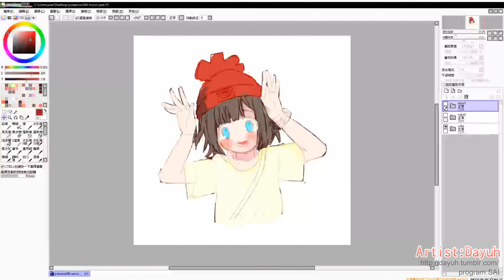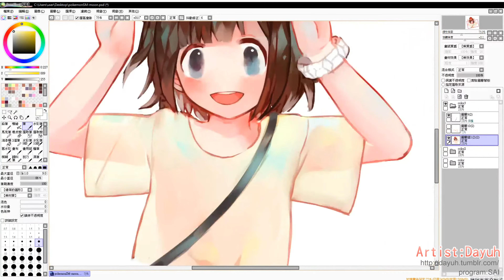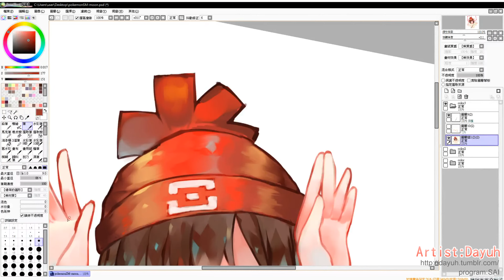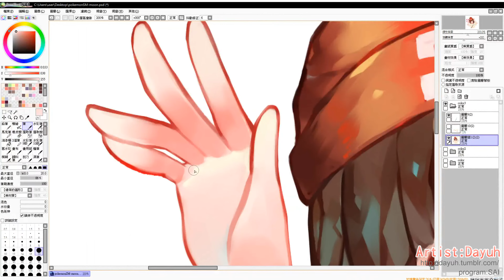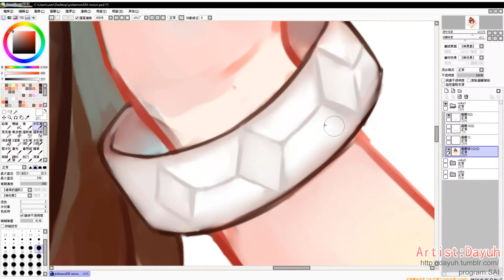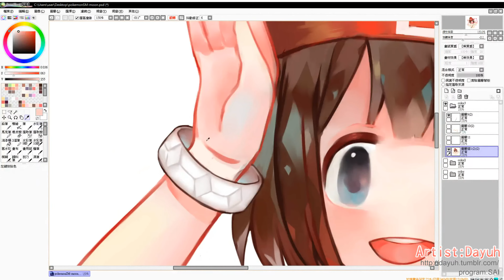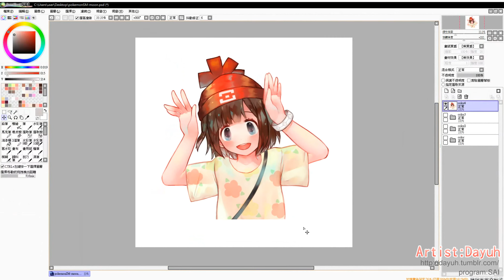► POKEMON SM - Speedpaint 【Artist-Dayuh】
Artist : Dauyh